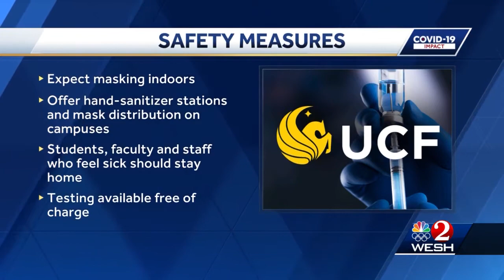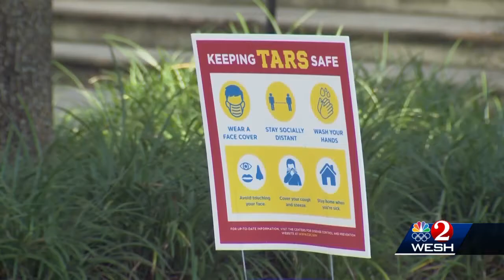Kelsi: Colleges Return Amid Surge